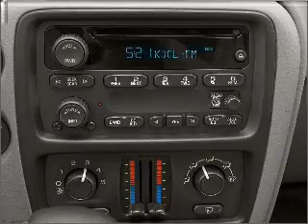2006 Chevrolet TrailBlazer - Manchester NH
Year: 2006
Make: Chevrolet
Model: TrailBlazer
Trim: LT
Engine: 4.2 liter inline 6 cylinder 24 valve
Transmission: 4-Speed Automatic
Color: Beige
Mileage: 67690
Address:
1477 S Willow St